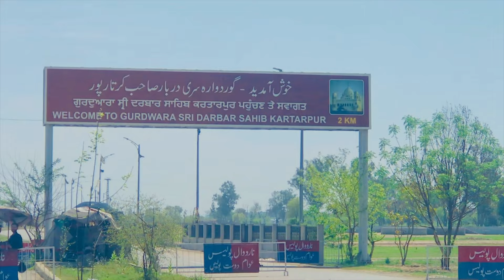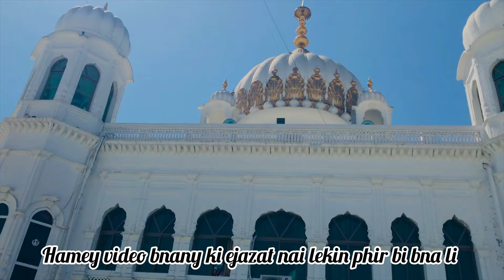Aj ma gia kartaar pur waha hui sekkhoo sy mulaqat | Vlog |❤️ Mian Suleman ❤️Sonu Vlogs ❤️